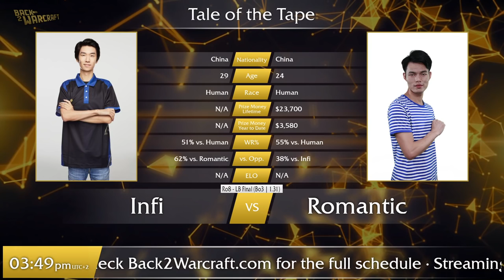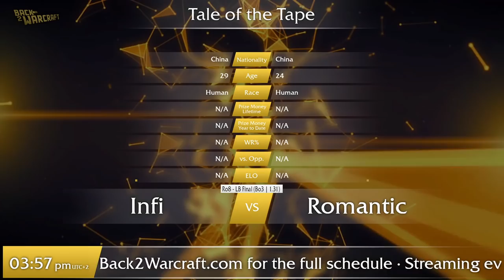[WC3] WGL:W 2019 - September Pro Ro8: [RDM] Infi vs. Romantic [HU] (Grp A - LB Final)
🏆 WGL Winter 2019 - September Pro Qualifier

Ro8 - Group A - Lowerbracket Final
[RDM] Infi vs. Romantic [HU]